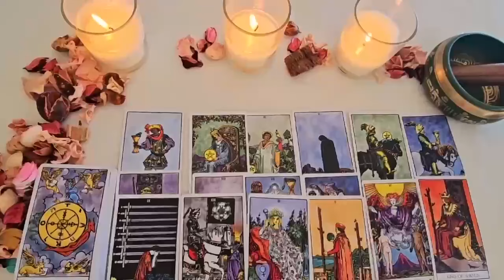PISCES WOW PISCES🤩 ❤️ SOMEONE LOVES YOU MADLY AND IN SECRET!! BUT THEY WILL DO THIS... ⚠️ TAROT LOVE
Pisces Love
Pisces 2024
Pisces today
Pisces NOVEMBER